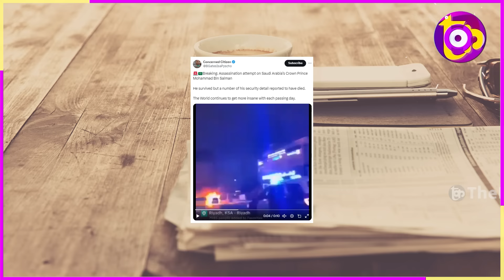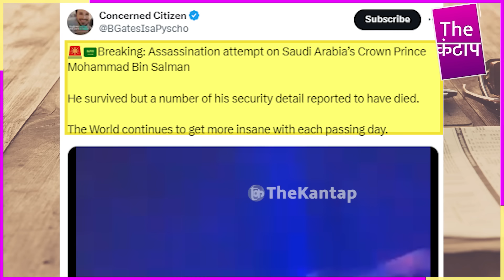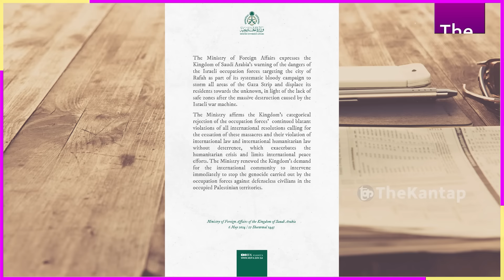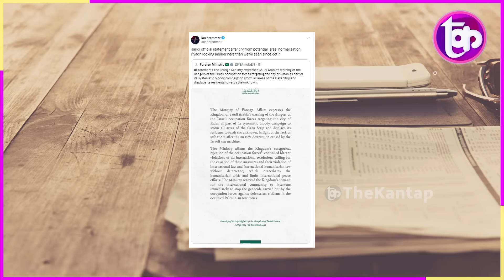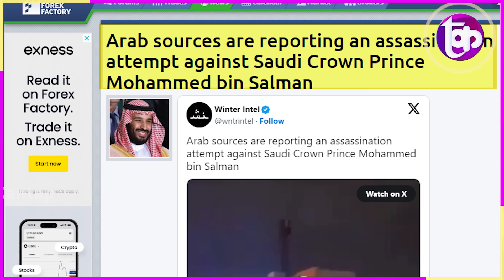Bin Salman बाल बाल बचे! काफिले पर बम से हमला? साज़िश बहुत सियाह है | The Kantap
समझे...